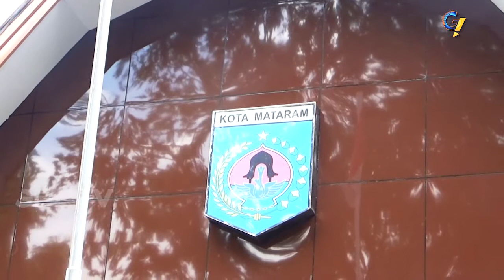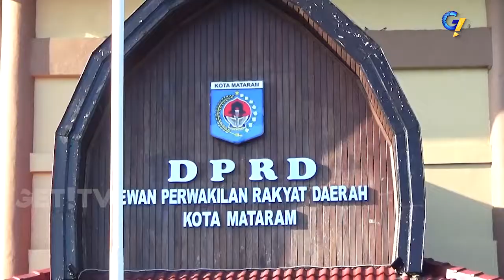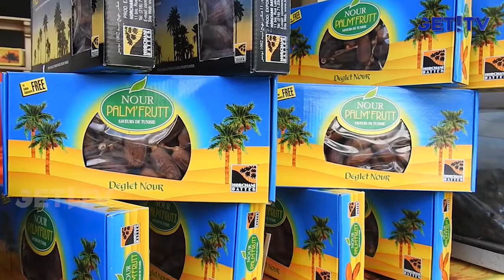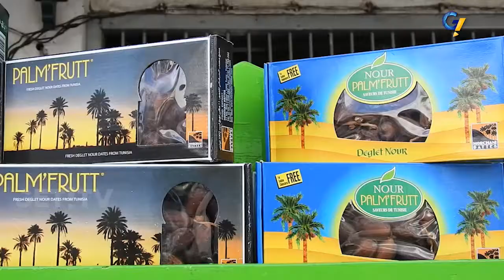GET! NEWS | 7 JUNI 2018 | GET! TV